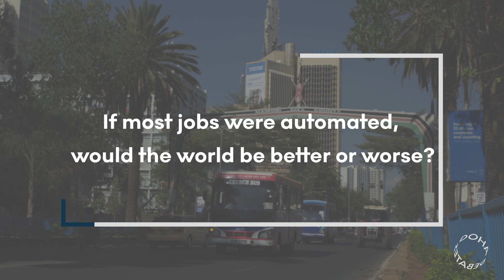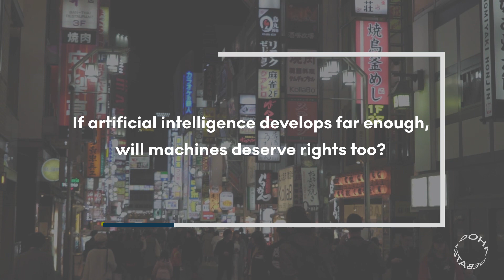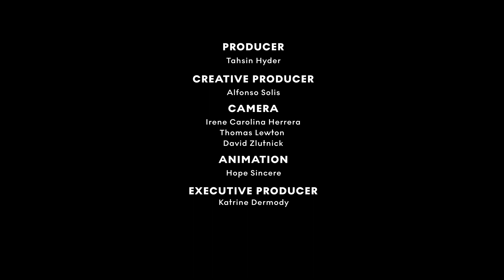Would You Trust a Computer With Ethical Decisions? | Doha Debates: Artificial Intelligence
We hit the streets of three major tech hubs around the world to ask people a few questions about AI.